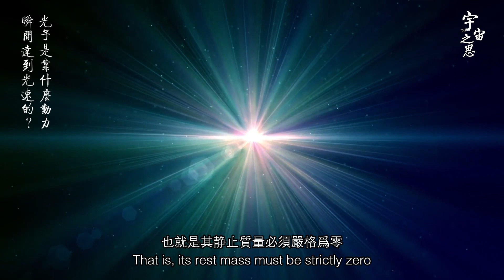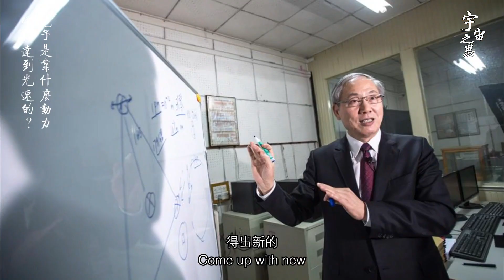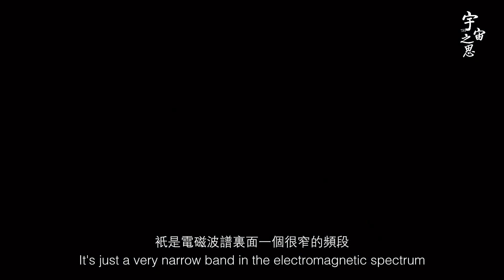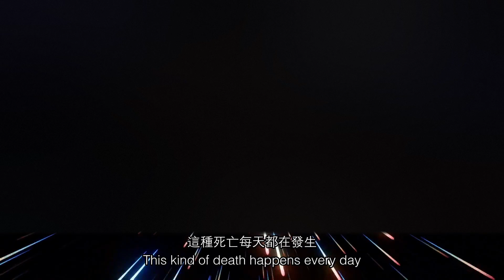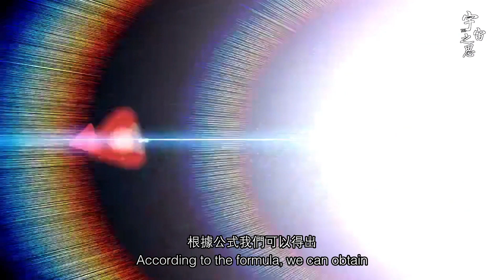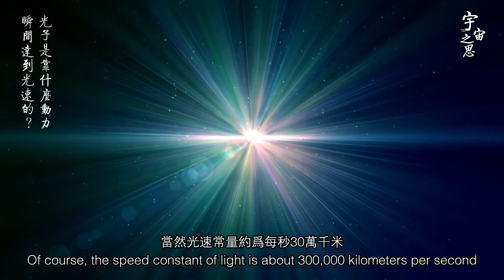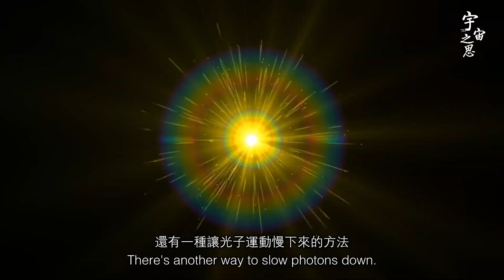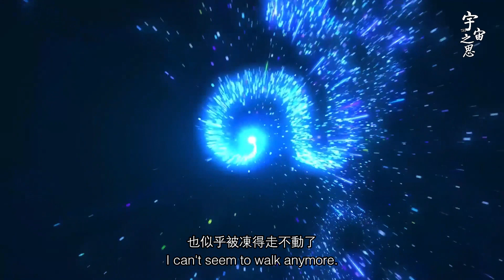光子是靠什麽動力 瞬間達到光速的？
光子是靠什么动力 瞬间达到光速的？
光子无需“动力”加速至光速，因其无静止质量的本质使其诞生瞬间即达光速。这既是相对论的必然结论，也是量子场论对电磁作用的基本描述。正如费曼所言：“光子不是‘达到’光速——它本就活在光速的世界里。”